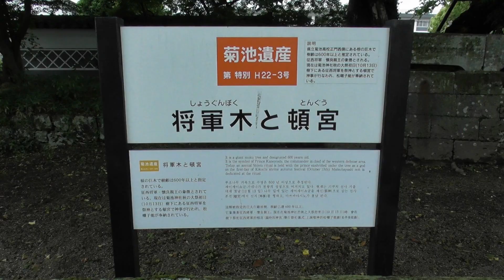将軍木 熊本県菊池市